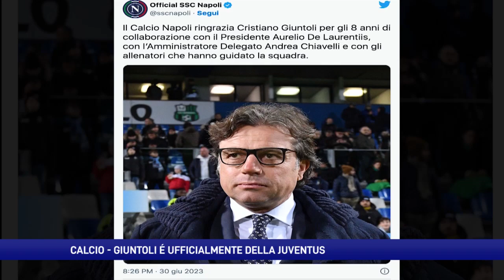Napoli. Giuntoli e Formisano addio, Zielinsky ritrova almeno l'auto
Ufficializzati gli adii. Proseguono le indagini dei carabinieri sul furto a Varcaturo, ritrovata l'auto milionaria del centrocampista portata via dai ladri